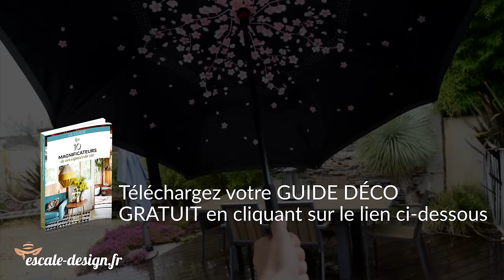Peinture Salon : Quelles couleurs choisir pour égayer les murs de son salon ?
🎁 Ma formation offerte sur les fondamentaux du design d'intérieur (3 vidéos + 1 Guide)

 🎥 DANS CETTE VIDÉO : Vous allez faire le plein d'idées couleurs et de conseils pour repeindre en toute sérénité les murs de votre salon ! Une sélection de jolies pièces à vivre mais aussi de couleurs dont vous ne risquerez pas de vous lasser avec le temps !

Quelles couleurs choisir pour repeindre les murs de son salon ? Comment redonner bonne mine à sa pièce à vivre et enfin oser la couleur sur les murs de son salon ?

Le Salon est la pièce centrale dans la maison, le lieu où l'on se retrouve en famille et entre amis. Il est donc important de soigner sa décoration pour en faire un espace chaleureux et convivial.

Vous avez des murs à rénover, égayer, moderniser ?

Question teintes, celles-ci seront dictées par le style de déco que vous aurez choisi. Mais là, il n'est plus question de mettre en grand coup de blanc partout puis de simplement poser des meubles au milieu ! Désormais, les murs aussi font le décor de la pièce !
Si vous avez une grande pièce : utilisez plusieurs teintes pour créer du rythme.
Si votre salon est petit :  mieux vaut opter pour 1 seule couleur pour ne pas couper l'espace.
La couleur peut aussi mettre en avant cheminée, tableau, moulures, poutres, ou au contraire les mettre entre parenthèse.

Choisir la bonne couleur de peinture pour le salon :

Du Miel Ambré,
du rose sous diverses nuances,
du bleu pétant,
de l'orange ou du jaune pour dynamiser l'ambiance
et même du noir pour le classique chic...
Je vous livre ma sélection de couleurs préférées, dans cette vidéo !

* Crédit photos :  Toutes les photos proviennent de Pinterest *